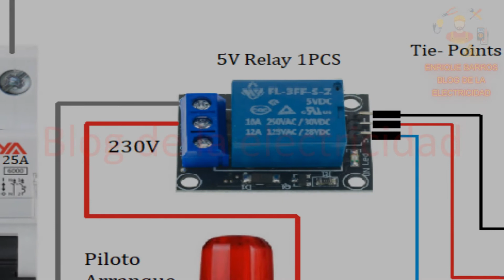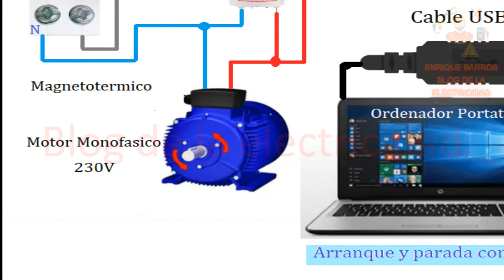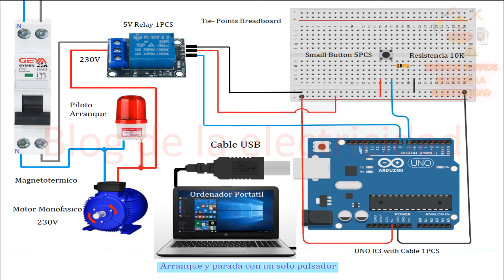Arranque y parada con solo pulsador